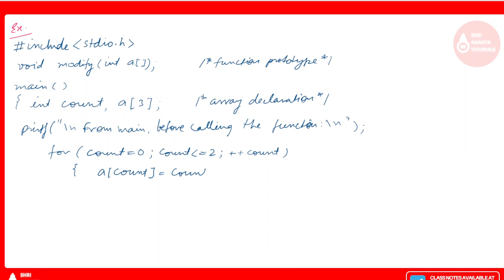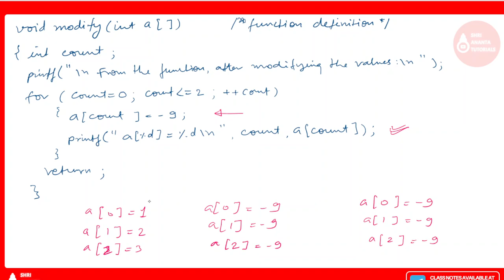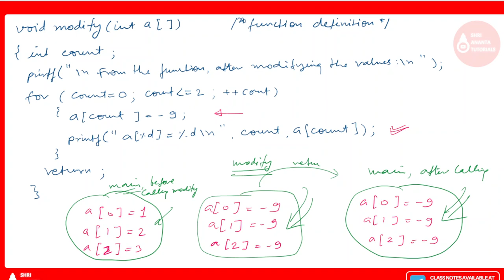Deletion Operation in a Linear Array